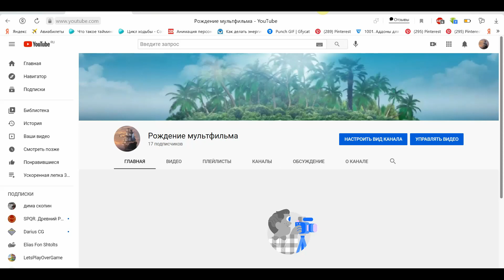Рождение канала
для прямого общения моя страница
группа в вк Рождение Мультфильма открыта для участия идей помощи связанной с информацией